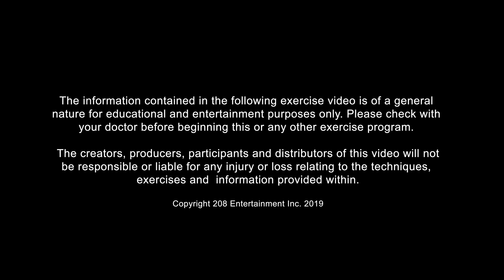Full Body KettleBell Workout - Lose Weight & Build Lean Muscle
No gimmicks and no music...this is REAL TRAINING shot LIVE with no second takes!!

Join TrainerHub's Jaclyn Phillips on this full body instructional Kettle Bell circuit you can do from home or at the gym. Complete with time cues and rep counters just throw on your music and get sweaty with some of the top trainers in the industry.

KETTLEBELL TOTAL BODY WORKOUT

CIRCUIT A (3 ROUNDS)
Deadlift x 10
KettleBell Swing x 10
Squat to Upright Row x 10 (10 reps each side)
Renegade Row x 10 (5 reps per side)

CIRCUIT B (3 ROUNDS)
Single-Leg Deadlift x 10 (Left Leg)
Single Leg Deadlift x 10 (Right Leg)
Single-Leg/Arm Squat to Upright Row x 10
Boat Crunch x 10
Russian Twist x 10

Perform 10 reps of each exercise back to back in Circuit A, resting 30 seconds between each round. After 3 rounds, rest 1 minute, then begin Circuit B.

Follow Jaclyn Phillips @jaqioh